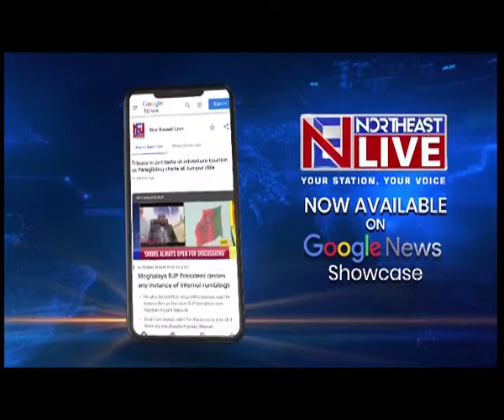Assam: Locals feed herd of jumbos to reduce man-elephant conflict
Northeastlive | Following the long-going issue of man-elephant conflicts, the Porbangla drivers association in Assam’s Numaligarh made this unique attempt to provide food to an elephant herd that has been roaming the tea estates of Letekujan and Droigong over the past few days. The group brought in food and other eatables for the elephants so that conflict between both sides can be avoided and the jumbos too can be fed properly.